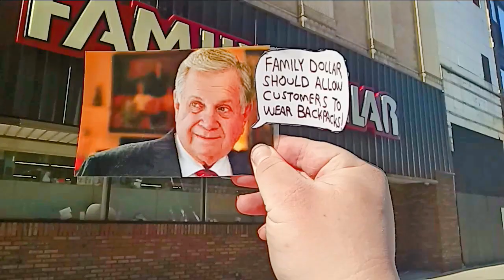The Founder of Family Dollar, Leon Levine, Says the Store Should Allow Customers to Hold Their Backp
The Founder of Family Dollar, Leon Levine, Says the Store Should Allow Customers to Hold Their Backpacks When Shopping in the Store! Remembering Leon Levine In Front of the Family Dollar on Main Street in Rochester, New York, April 13th, 2023